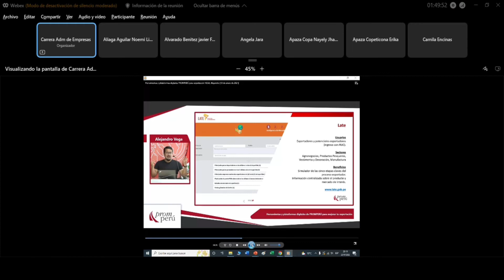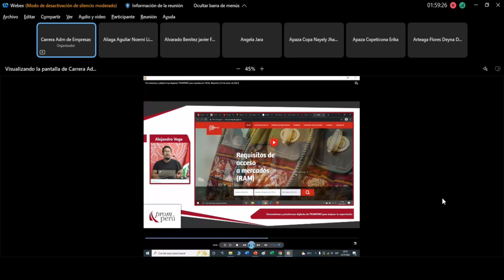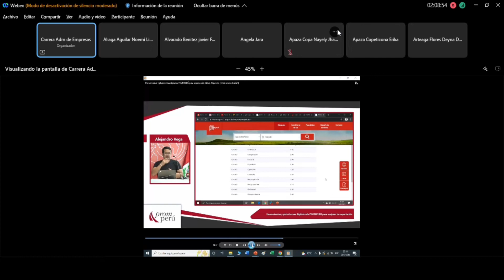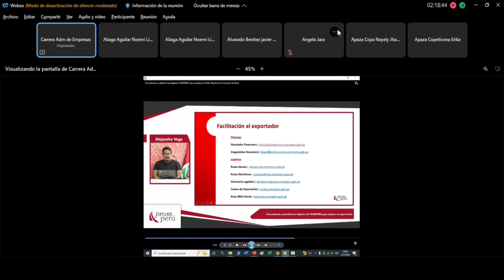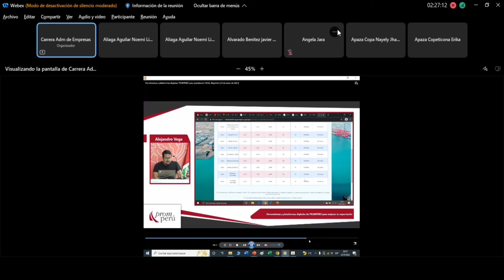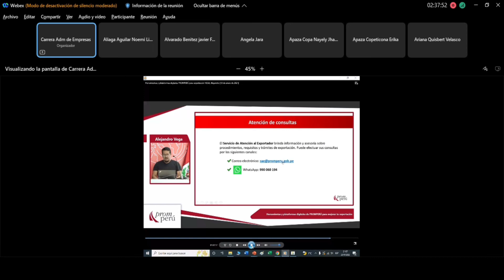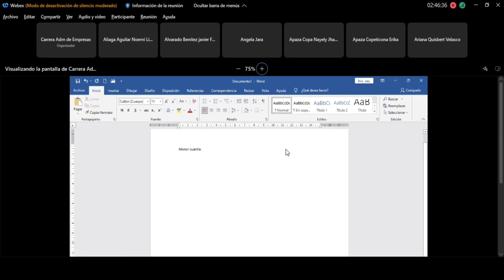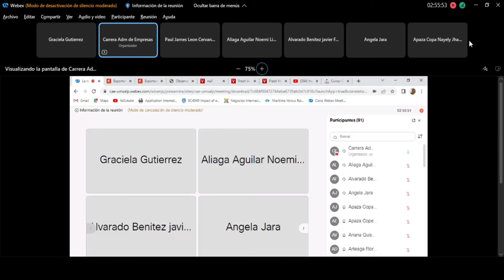COMERCIO EXTERIOR II